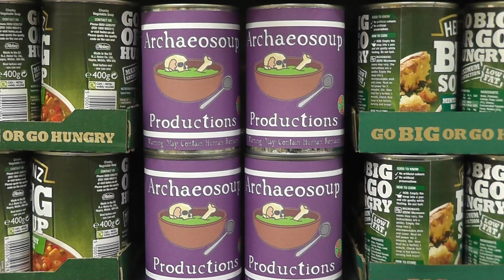Reel World Archaeology: Outlander (2008) - Part.1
Welcome to Reel World Archaeology. In this series we cast an archaeologist's eye over film and cinema and their portrayal of historical events.

Today, we consider the good, the bad and the ugly of the Vikings vs Space Monster movie 'Outlander'.